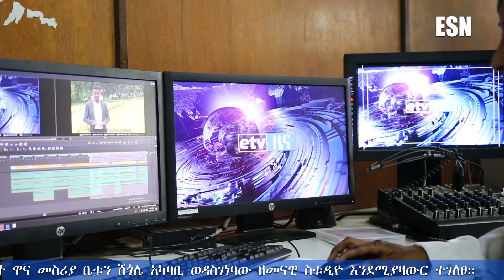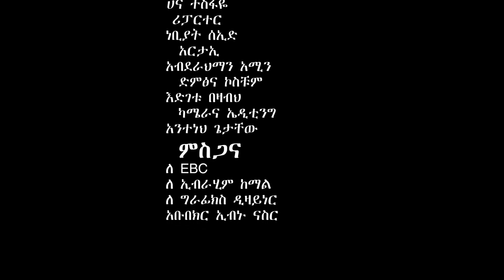ለኢቢሲ ስቱዲዮ ግንባታ ተጠናቀቀHD ENS NEW VIDEO